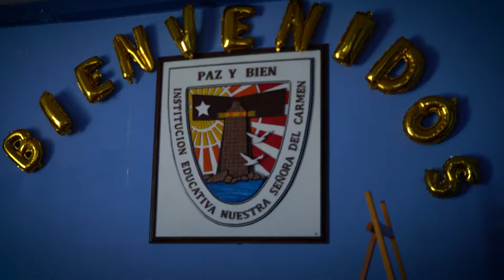Orientación Profesional, Unimayor en los Colegios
La Institución Universitaria participó en la orientación profesional para estudiantes organizada por la Institución Educativa Nuestra Señora del Carmen – Franciscanas, presentando los programas ofertados a la comunidad estudiantil.